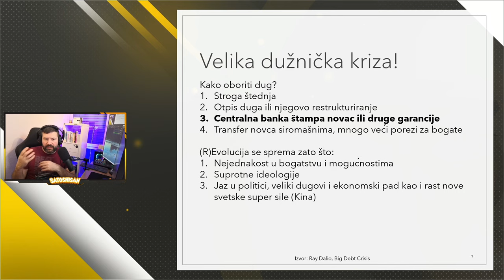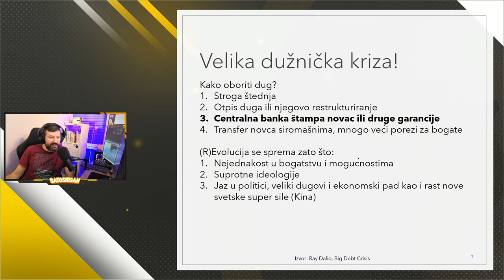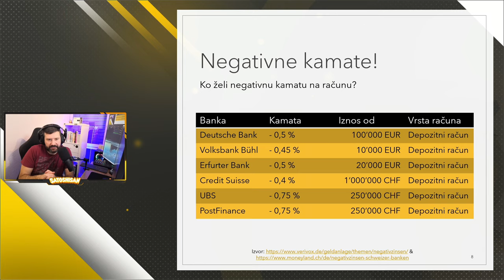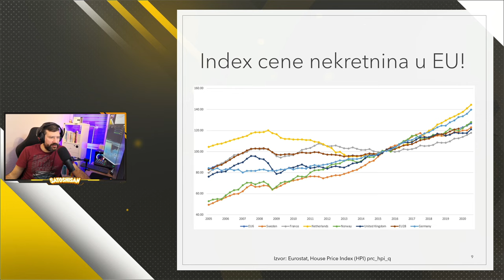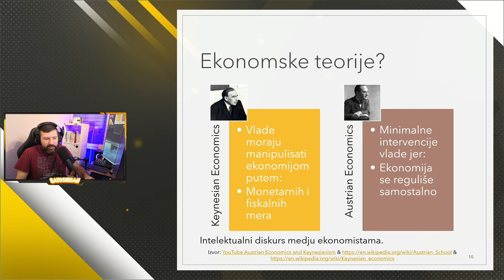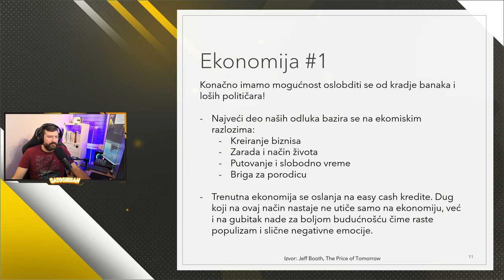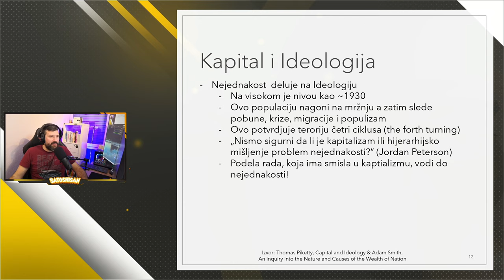Webinar #2 Zašto je Bitcoin najbolja investicija?